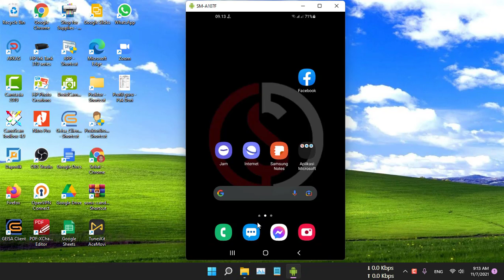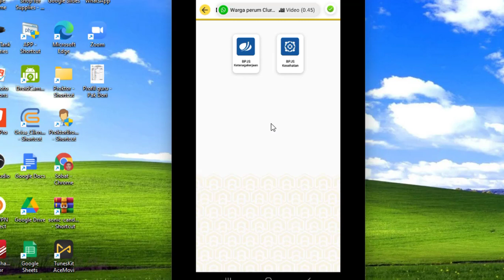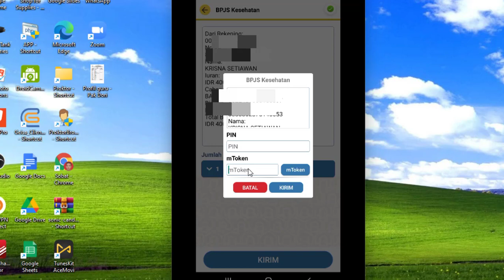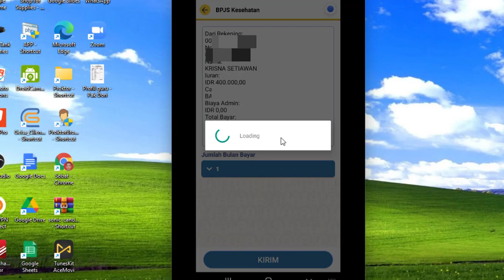Terbaru, Cara Bayar BBJS Online Lewat Aplikasi BTN Mobile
Video tutorial tentang Terbaru, Cara Bayar BBJS Online Lewat Aplikasi BTN Mobile. Merupakan langkah atau cara membayar iuran bbjs kesehatan atau bbjs ketenagakerjaan seara online menggunakan aplikasi BTN Mobile.

Pastikan sudah melaukan update Aplikasi BTN mobile sebelum melakukan transaksi. Langkah atau  Cara Bayar BBJS Online Lewat Aplikasi BTN Mobile adalah:
1. Buka aplikasi btn mobile.
2. Silahkan login.
3. Pilih menu pembayaran.
4. Pilih BBJS Ketenagakerjaan atau BBJS Kesehatab.
5. Masukkan nomor VA.
6. Pilih bulan bayar, masukkan kode dikirim melalui sms.
7. Input PIN dan M-token

Semoga video tutorial tentang  Cara Bayar BBJS Online Lewat Aplikasi BTN Mobile bermanfaat.